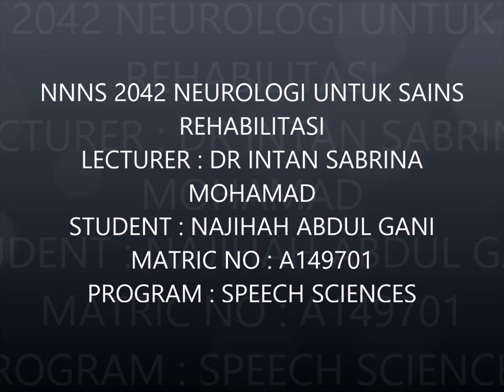NAJIHAH- NEUROLOGIC MUSIC THERAPY (NMT)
Assisgnment for NNNS 2042 Neurologi Untuk Sains Rehabilitasi